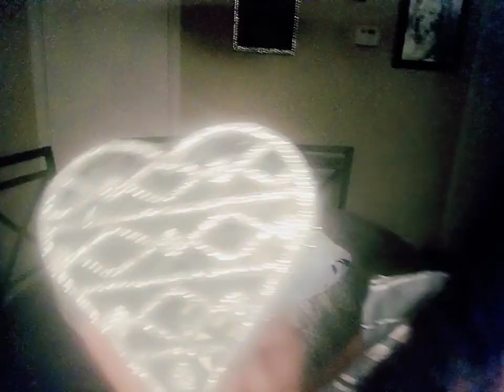Goodwill small haul and sending positive vibes to my subscribers my YouTube loves 💕✨